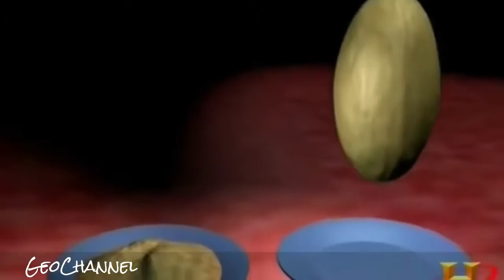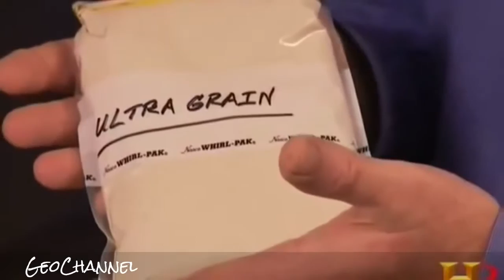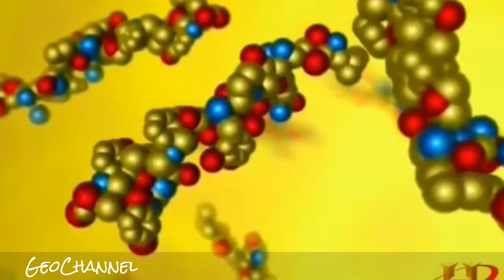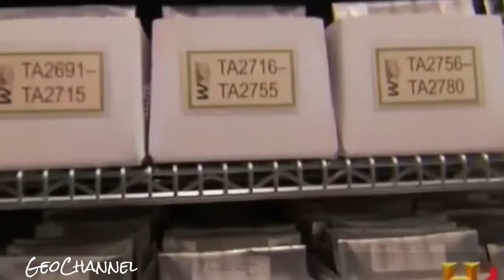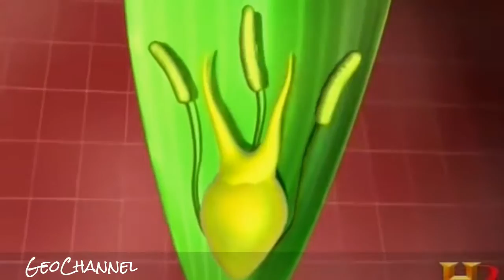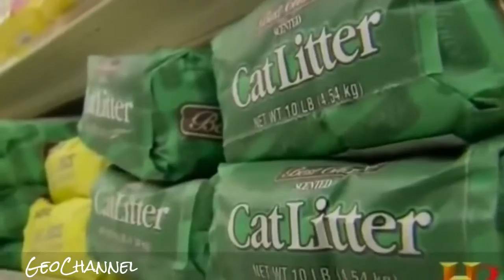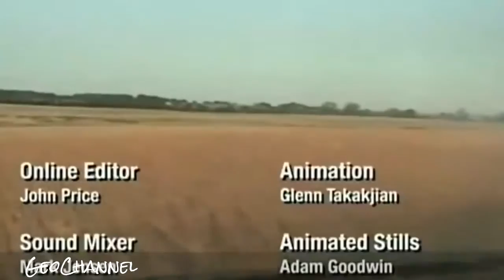From Seed to Civilization - Wheat Documentary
From Seed to Civilization - Wheat Documentary Wheat (Triticum spp.) is a cereal grain, originally from the Levant region of the Near East but now cultivated